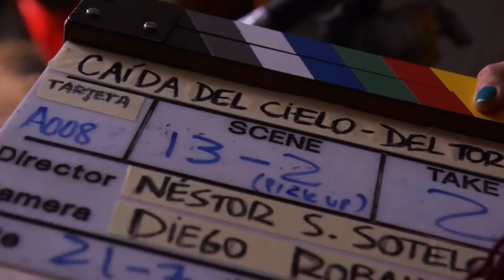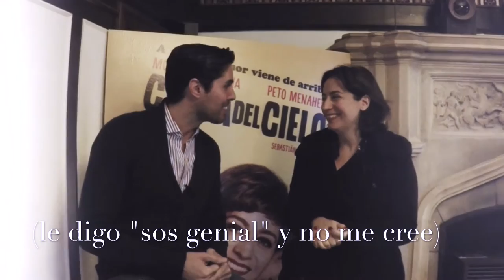A solas con Muriel Santa Ana charlando sobre "Caída del Cielo"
Javier Ponzone a solas con Muriel Santa Ana charlando sobre "Caída del Cielo", película dirigida por Néstor Sánchez Sotelo.